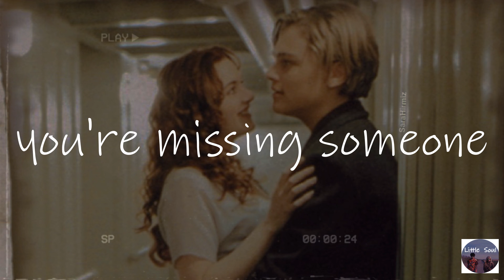a playlist of songs to listen to when you're missing someone - pop chill songs playlist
♡ These songs bring you the best memories
My channel is meant to be a safe place for people everywhere, for all reasons. You can comment any suggestions or requests for future videos